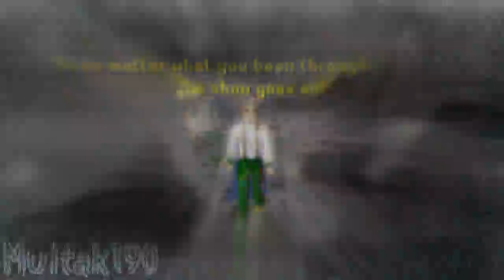[RSMV] The Show Goes On - Lupe Fiasco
As you can see my editing has changed drastically. The reason for that is because I've been watching a lot of Butpain76, Boomertwins, Luckybucket, 3addictedbrothers, Matixpuls3, Girochen, Justine Dion, Yaymyshow, Kenzie, and more. After watching their videos, I wanted to try some of the effects used in the videos without overediting and I think it was successful. I've also been using many glows for some reason. Throughout all the RSMV's I've watched I thank Butpain76, Boomertwins, Luckybucket, Matixpuls3, Girochen, Justine Dion, and Yaymyshow for inspiring me. I PERSONALLY think they are  the best RSMV editors.

/|Storyline|\
You also notice that I put a storyline in the video. The main reason I put it in there was because I needed something that could differ from the same scenes that played when Lupe sang that same long chorus twice. I'm sure it turned out well.

After Ace of Jesse achieves level 60 Woodcutting, he tells Multak190 that he is going to go for 99 woodcutting. The next day, he loses confidence and nearly gives up. Soon Multak190 gives him a moving message that increases his confidence. Five minutes later, Ace of Jesse reaches 98 woodcutting and thanks Multak190. The show went on and Ace of Jesse achieved 99 woodcutting! :P

/|Credits|\
*Ace of Jesse

*Lanceaslot
You have many skillcapes and I'm glad you wasted your time using them to make my video epic, even if it got on your nerves.
*Axiata
Thanks for the attack emote!